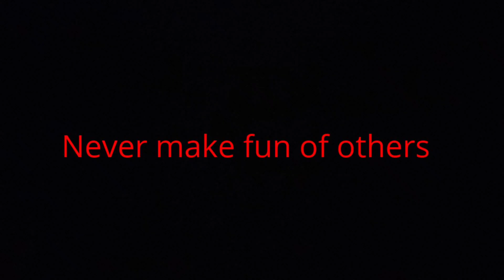Spider-Man makes fun of The Green Goblin